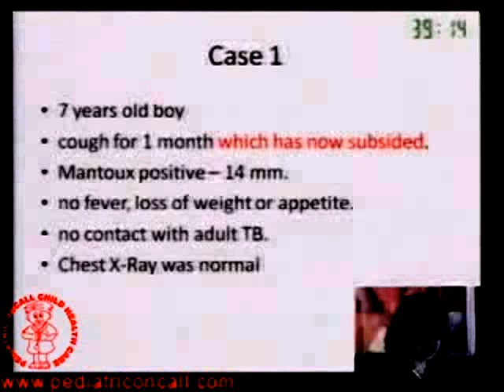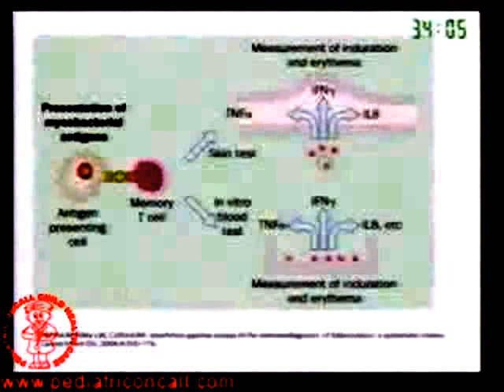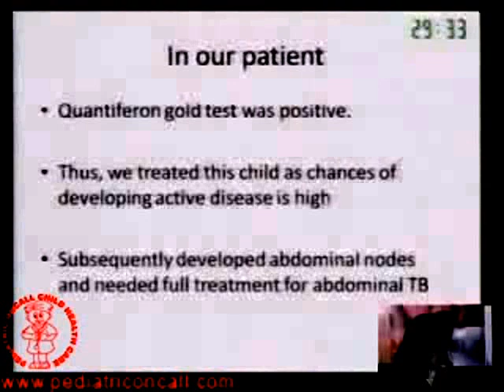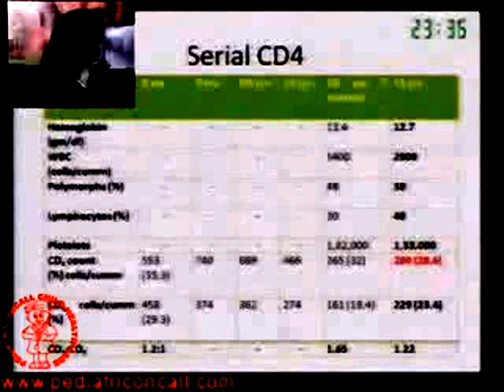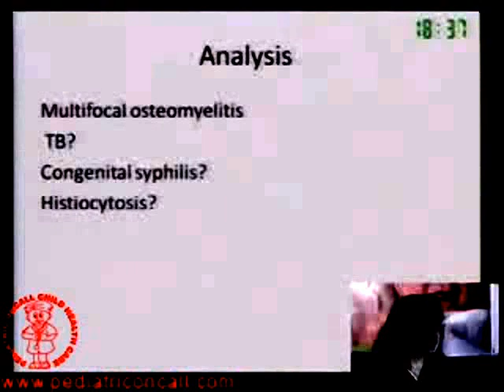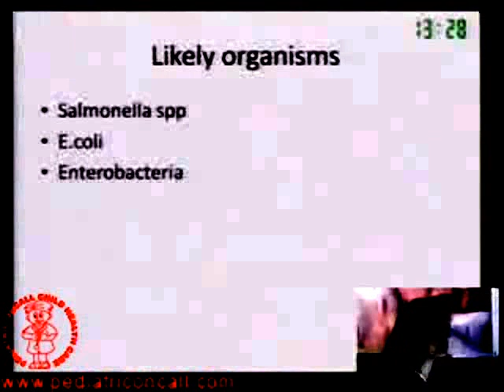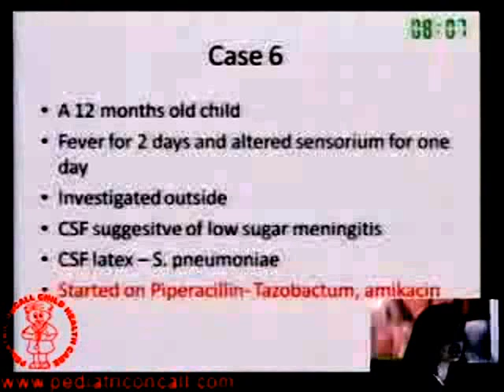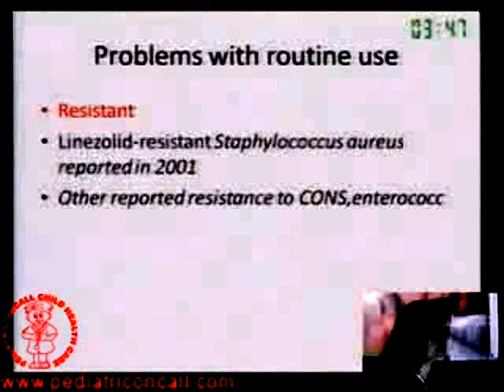PPU | Unusual usual cases in pediatric infectious diseases | Dr. Ira Shah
Talk on Challenging Cases in pediatric infectious diseases by Dr. Ira Shah